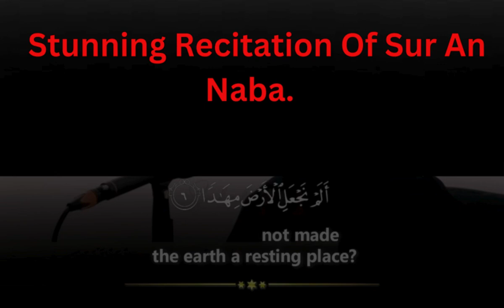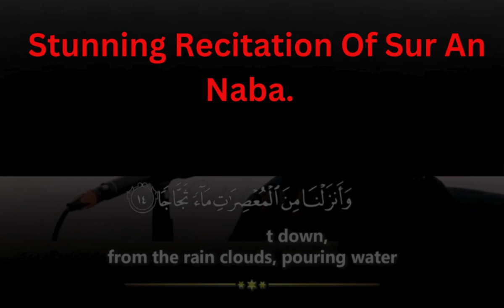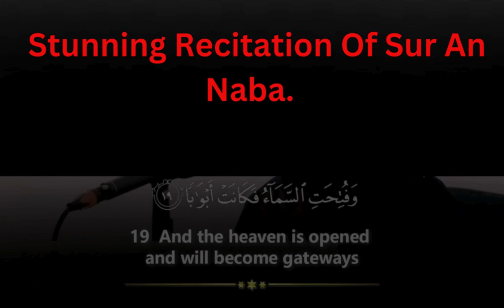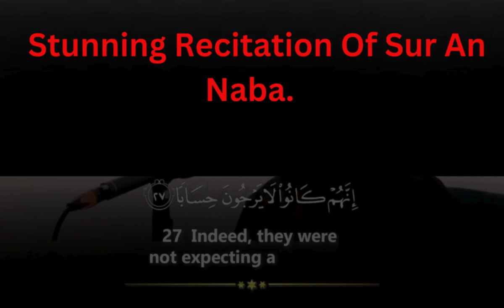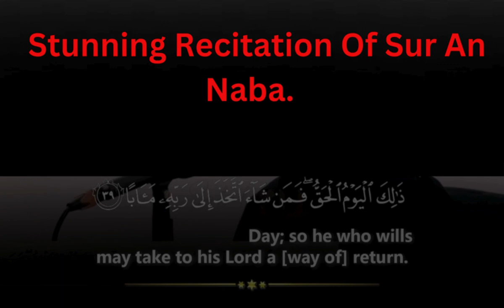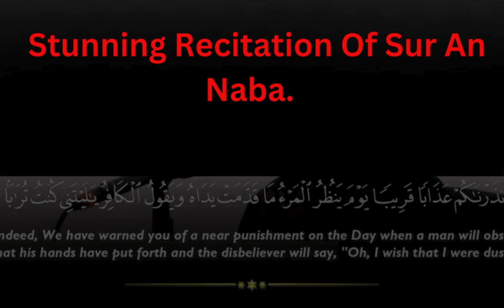Quran Recitation by a Female | Stunning Recitation of Surah An Naba | Information Galaxy.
Description.